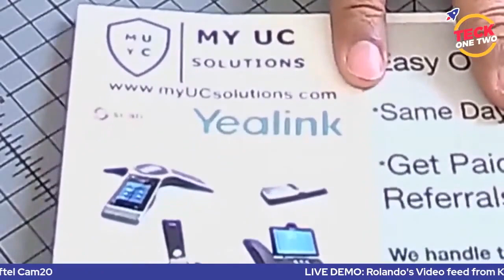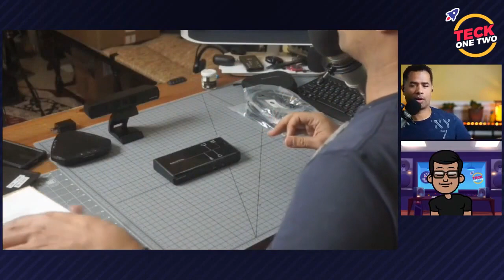Konftel Cam20 Review And Konftel C20 Ego Unboxing - Why This Is The Ideal Webcam For Remote Work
Don’t sleep on the Konftel Cam20! With various features that enhance your video presentation, it becomes easy to impress co-workers and your boss!

Today on Teck One Two, we give you a detailed webcam review on the Konftel Cam20, one of the most highly sought-after video conferencing solutions today. More than tell you why it’s good for your work and business, we’ll show you in our webcam test how incredible its video quality is.

One important feature to note on the Konftel Cam20 is its remote control. With the remote control, you can control the angles and movements of the Konftel Cam20 to your liking. This helps make presentations and online teaching that much more impactful - you can direct your attention to anything.

For online teachers and students, this feature is absolutely priceless. For teachers, if you find your students suffer from online learning lack of motivation, having the Konftel Cam20 helps in providing focus and perspective. The Konftel Cam20 is capable of wide-angle shots, simulating a classroom setting and with the remote control, you can easily control the focus of the students.

If you’re wondering how to teach online effectively, having the ideal video conference setup matters. Online teaching requirements would simply need you to have a webcam. Having the Konftel Cam20 adds a new layer of depth to online teaching tools.

As one of the best webcams that follow you, the Konftel Cam20 makes is one of the ideal collaboration tools for remote teams. Being able to present yourself and direct attention to where you want to makes for impressive presentations and pitches. For salespeople, you can perfectly exhibit your products with the Cam20’s video quality and remote control use.
In our video above, we show you all the capabilities of the Konftel Cam20 as well as an unboxing to show you what’s in store for you once you purchase this product.

The Konftel Cam20 is, simply put, one of the best remote learning tools as well as the perfect companion to bring to huddle rooms.

Timestamps:

00:00 Intro
02:10 Konftel Cam20 Unboxing
04:29 Konftel Cam20 Features
05:42 Konftel Cam20 Microphone Feature
07:37 Other Contents Of The Konftel Cam20 Box
08:20 Konftel Cam20 Remote Cotrol Demo
11:13 Wide Angle And Zoom Features
14:40 How To Adjust Konftel Cam20 Exposure Settings
16:39 Why Your Image Could Be Dark
21:09 Other Camera Settings On The Konftel Cam20
22:45 The Konftel Cam20 Is Compatible With Most Collaboration Platforms
25:23 Why Color Temperature Is Important To Your Video
27:26 Adjusting The Contrast And Sharpness On “Image” Option
28:07 Mounting Feature
31:12 Konftel Cam20 Vs. Built-In Laptop Webcam - Video Comparison
34:00 Konftel Cam20 Vs. Built-In Laptop Webcam - Image Stability Test
36:07 Konftel C20 Ego Kit Contents
37:29 Konftel Ego Speakerphone Unboxing
40:34 Konftel Ego Built-In Audio Port
42:51 Other Buttons On The Konftel Ego
44:23 Other Accessories Included In The Konftel C20 Ego Kit
47:22 PRO TIP: Download The Free Display Link Software To Use The Hub